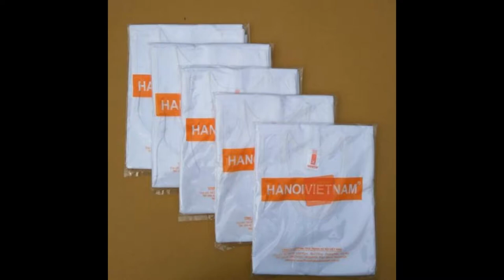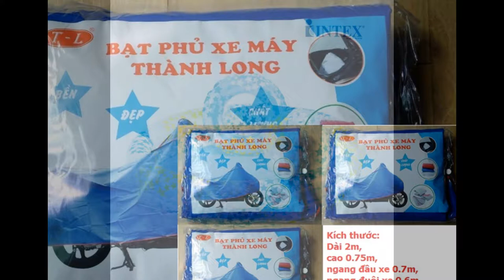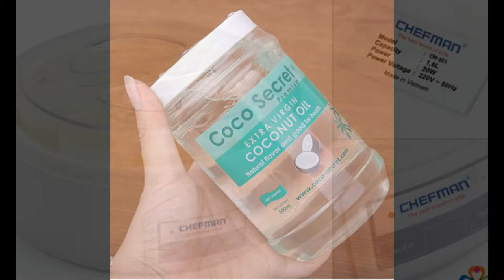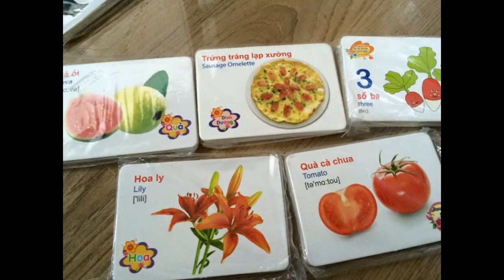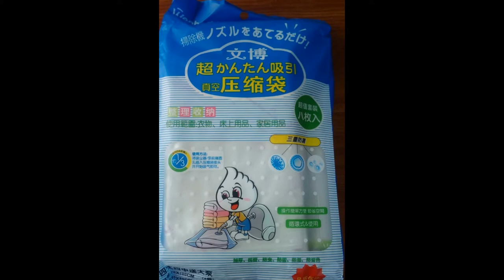Shop gia dinh, do gia dung gia tot , anpa.com.vn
Shop gia đình- đồ gia dụng
SHOP GIA ĐÌNH, ĐỒ GIA DỤNGCÔNG TY TNHH ANPA VIỆT NAM NHÀ PHÂN PHỐI CÁC SẢN PHẨM HÀNG GIA DỤNG CHẤT LƯỢNG CAO. CẦN TÌM CÁC ĐẠI LÝ TẠI KHU VỰC HÀ NỘI VÀ CÁC TỈNH VỚI CÁC CHÍNH SÁCH ƯU ĐÃI VÀ HỖ TRỢ BÁN HÀNG MANG LẠI NHIỀU LỢI NHUẬN VÀ CƠ HỘI CHO CÁC NHÀ PHÂN PHỐI.

BẠN LÀ NHÂN VIÊN VĂN PHÒNG, BẠN ĐANG BÁN HÀNG ONLINE ĐANG MUỐN KIẾM THÊM THU NHẬP ?
BẠN ĐANG SỞ HỮU KÊNH PHÂN PHỐI, CẦN TÌM THÊM SẢN PHẨM ?
BẠN MUỐN LÀM ĐẠI LÝ PHÂN PHỐI ĐỒ GIA DỤNG CHẤT LƯỢNG CAO Ở TỈNH THÀNH MÌNH ĐANG SINH SỐNG ?
HOẶC ĐANG SỞ HỮU TIỆM BÁCH HÓA MUỐN TĂNG DOANH THU ?